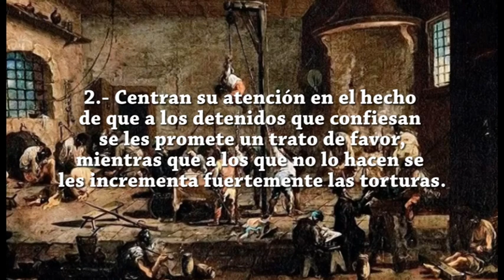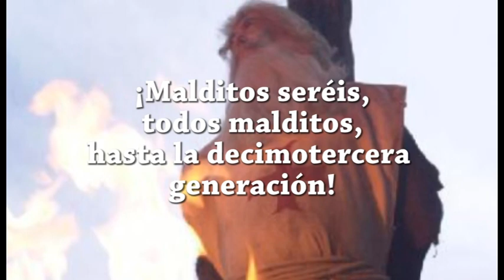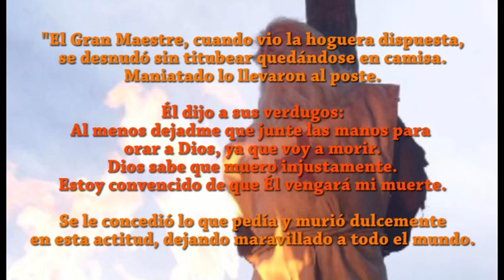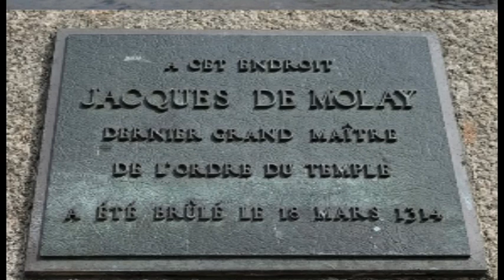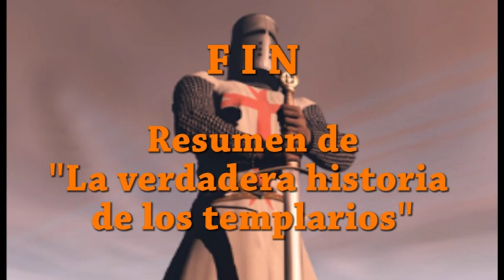CAP 11º LOS TEMPLARIOS ARRESTO Y JUICIO DE LOS TEMPLARIOS